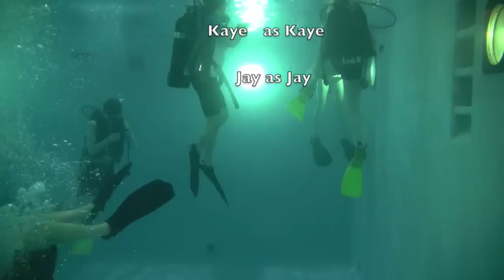Poetry In Motion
St. Cloud State University SCUBA class